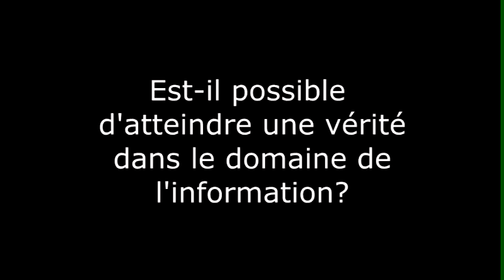Quelle vérité dans le domaine de l'information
20 février 2014 - Conférence de Michel Léon, journaliste, sur la vérité dans le journalisme et l'information en général